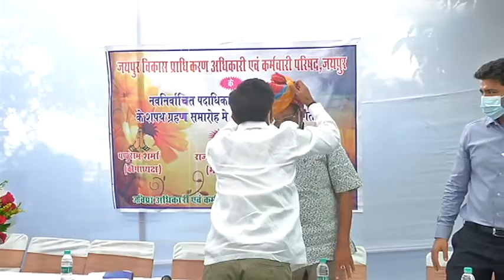JAIPUR JDA के कर्मचारी अधिकारी यूनियन का शपथ ग्रहण समारोह की LIVE तस्वीरें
राजस्थान की राजधानी जयपुर के जयपुर विकास प्राधिकरण की कर्मचारी अधिकारी यूनियन की नई कार्यकारिणी का गुरुवार को शपथ ग्रहण समारोह आयोजित हुआ।शपथ ग्रहण समारोह नगरीय विकास मंत्री शांति धारीवाल के आवास पर आयोजित हुआ।यूडीएच मंत्री शांति धारीवाल ने नई कार्यकारिणी को शपथ दिलाते हुए जनहित के कार्यो को तेजी से करने के कर्मचारियों अधिकारियों को निर्देश दिए।यूडीएच मंत्री शांति धारीवाल ने जेडीए की नई कार्यकारिणी को शपथ दिलाई।इस दौरान जेडीसी गौरव गोयल ने कार्यक्रम को संबोधित करते हुए कहा कि जेडीए कर्मचारी अधिकारी सरकार की मंशा के अनुरुप प्रशासन शहरों के संग अभियान में एक लाख पट्टे के टार्गेट को पार करेंगे।वही कार्यक्रम को संबोधित करते हुए कहा कि पुरानी परम्परा को बदलते हुए कर्मचारी अधिकारी लोगो की फाइलों को बेवजह ना रोक और ज्यादा से ज्यादा लोगो को अभियान का लाभ दिलाने की कोशिश करें।धारीवाल ने कहा कि नो साल पहले जिस रफ्तार से पट्टे देने का अभियान चला था ठीक उसी प्रकार जनता के कामों को तेजी से अभियान में करना जेडीए का हर कर्मचारी अधिकारी सुनिश्चित करें।धारीवाल ने कहा कि जो कर्मचारी अधिकारी अभियान में लापरवाही करेगा उसके खिलाफ सरकार कार्रवाई करेगी।वही कर्मचारी अधिकारी यूनियन के अध्यक्ष बाबूलाल मीणा ने मंत्री धारीवाल को विश्वास जताया कि सरकार के लक्ष्य को पुरा करने में हर कर्मचारी अधिकारी अपना योगदान निभाएगा।इस दौरान यूनियन की और से जेडीए के बचे 300 कर्मचारियों के लिए नई आवास योजना लाकर उचित दामों पर भूखंड आवंटन की मांग रखी।